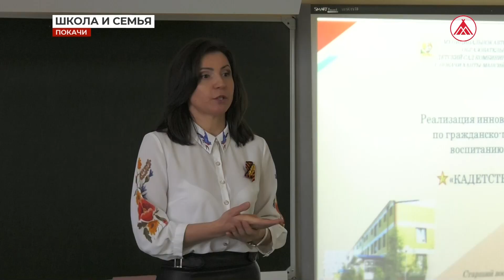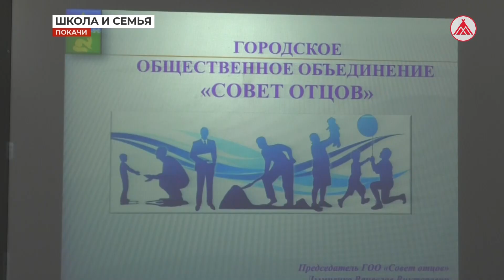В Покачах прошёл форум для родителей школьников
В Покачах родители познакомились с новыми направлениями в системе образования на форуме «Школа и семья - партнёрство ради будущего»